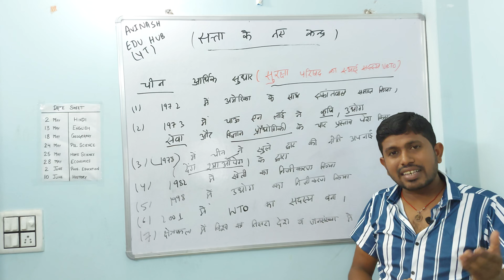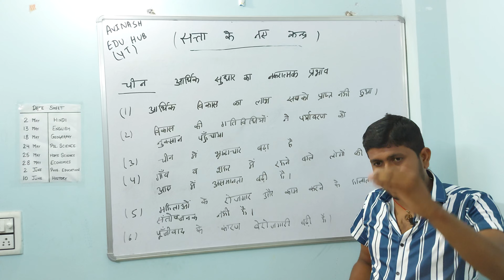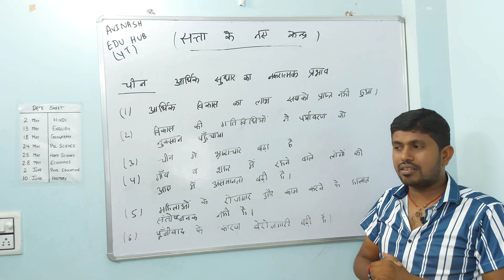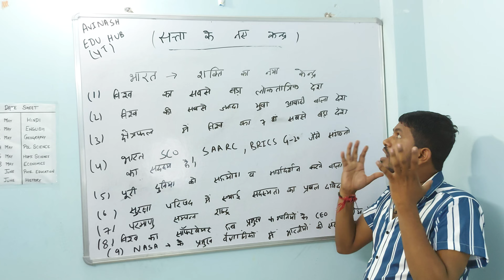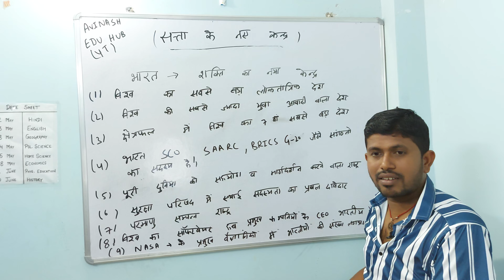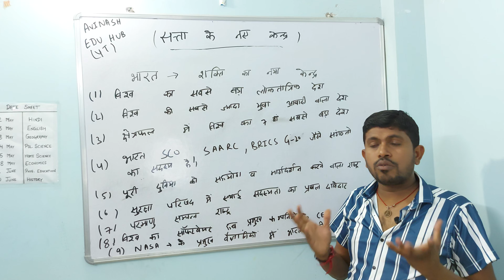सत्ता के नए केंद्र NEW CENTER OF Power | India , China part4